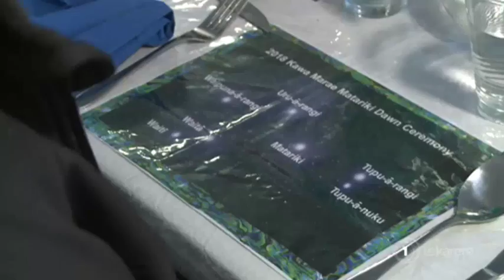Kawa Marae celebrates Matariki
For the first time, Kawa Marae of Ngāti Rehua hapū will celebrate Matariki the Māori new year. It's the first of its kind where local mana whenua, tangata whenua and residents of Great Barrier Island (Aotea) come together to celebrate the festivities and share stories of the local hapū. Te Rina Kowhai with more.